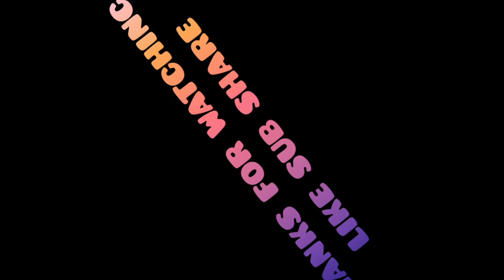M4 TECH നെ ട്രോള്ളിയപ്പോൾ സംഭവിച്ചത് കണ്ടോ 🤣 / Thumbline, Rosy 😬/ someone trolls M4TECH AFTER EFFECT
from
Nizam siddiq